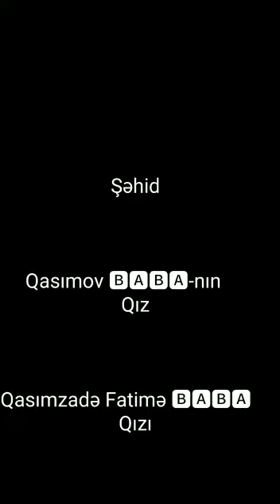T442.Oyan, görüşünə gəlmişəm, ata - övladlarından şəhid Baba Qasımova çağırışı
Çağdaş Təhsil. XTB kəşfiyyatçısı şəhid gizi Qasımov Baba Əhməd oğlu haqda